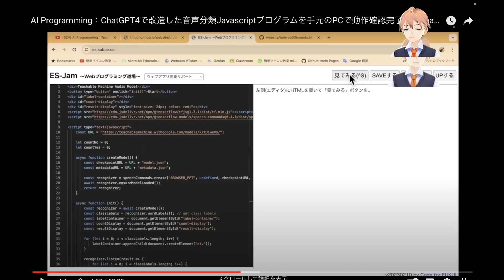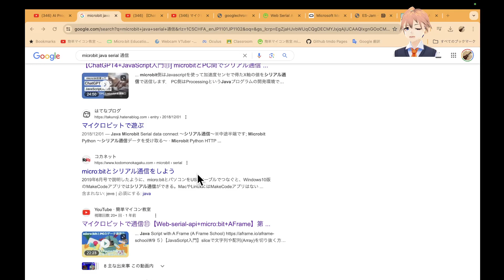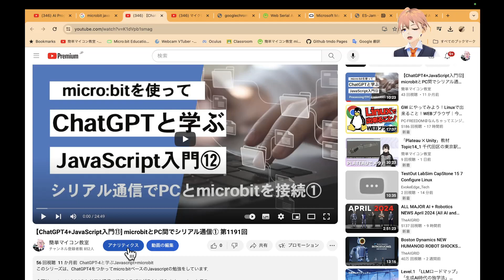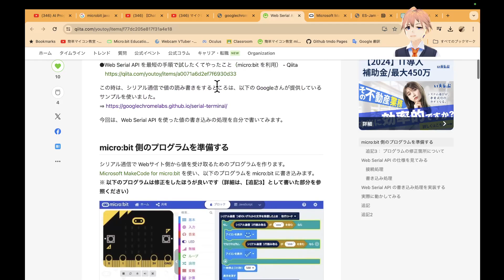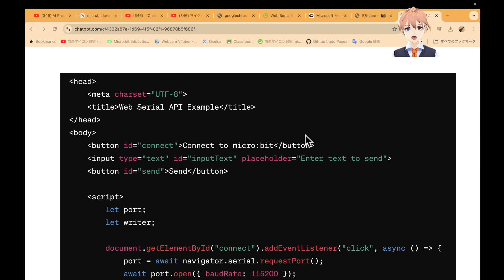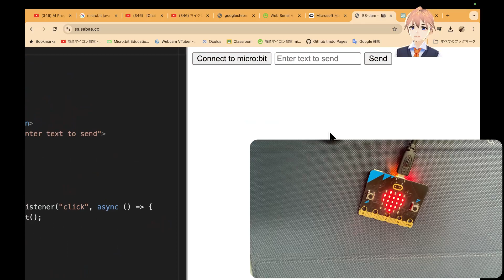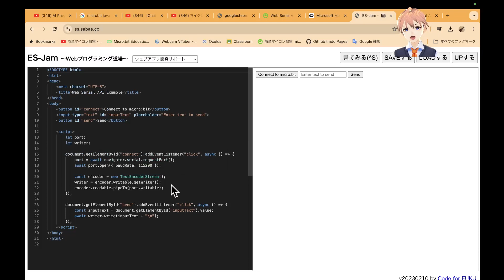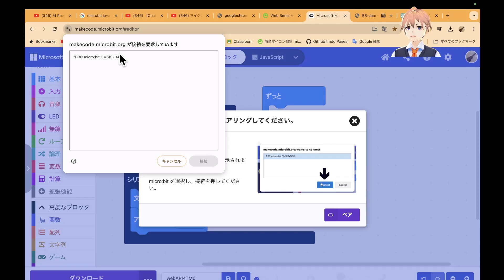AI Programming：準備：機械学習の音声分類のJavascriptプログラムからmicrobitにデータ送信するための準備【Teachable Machine】 第1549回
このシリーズでは、TeachableMachineというサイトで作った機械学習モデルをブラウザ上で動作するプログラムをつくっています。．

前回、TeachableMachineのサンプルで提供されるJaveプログラムが簡単に手元のPC＋インターネット環境だけで動作確認ができることわかりました。

今回から、そのプログルラムを拡張して、microbitにデータを送信することを扱います。

今回は、その準備動画として、Javaプログラムからmicrobitにデータ送信するプログラムだけを検証してみました。

明日から、TeachableMachineのプログラムに埋め込んでみます。

★マイクロビットに書き込んだプログラム

★ブラウザでSerial通信のモニターができるサイト

★TMで動作確認した音声分類プログラム

★今回使用している機械学習モデルのURL

◎前回のシリーズで参考にしているサイト

◎機械学習モデルをつかったプログラム

★マクィーンを音声で操作するプログラム

◎マクィーンをキーボードで操作するプログラム

◎マクィーンをスクラッチから操作するスクラッチのプログラム

◎microbit-Moreを拡張してマクィーンを動作させるようにしたプログラム

本日参考にしたサイト
１）Teachable Machine

★０〜１０までを足し算／引き算／かけ算をするプログラム

◎関連サイト
１）Scratch3のページ

★修正を加えたプログラム（ブロック定義の使用）

★声で引き算をする・その１（ミスあり）

★ポーズ（右向きと左向き）を認識するプログラム

★音声と画像を両方処理するプログラム

★機械学習で，こんにちは／こんばんわを聞き分けて返事をするプログラム

★機械学習で，みぎ・ひだりを判断し猫が移動するScratchプログラム

★機械学習ではいといいえを判断するScratchプログラム

◎関連サイト
１）Scratch3のページ

★機械学習でじゃんけんをするScratchプログラム

■このページに関係のあるサイト
◎WebCam VTuber